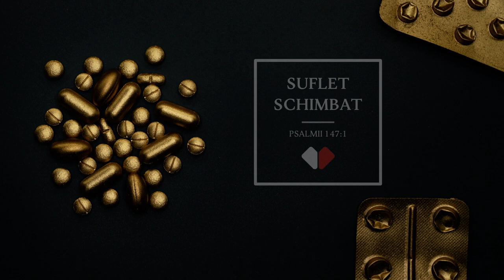MARTURIE - RADU POP - O VIATA SALVATA DE SUB ROBIA DROGURILOR - 2023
►28 de ani au trebuit să treacă până ce Radu Pop poate să spună că a găsit un sens în viață. Până aici, a gustat ce înseamnă o familie destrămată, ce înseamnă robia drogurilor și a așa-ziselor distracții și plăceri lumești. A cunoscut ce înseamnă duplicitatea spirituală a lui și a multor altor tineri așa-ziși creștini, a cunoscut ce înseamnă să ai tot și să nu ai nimic.Prin cele ce urmează ne va spune povestea deloc frumoasă a acestor 28 de ani .

► Dacă ti-a plăcut acest video, nu uita sa distribui si sa te abonezi, ne motivează să continuam .

MARTURIE CRESTINA - 2023

Fiți binecuvântați de Domnul care a făcut cerurile și Pământul !